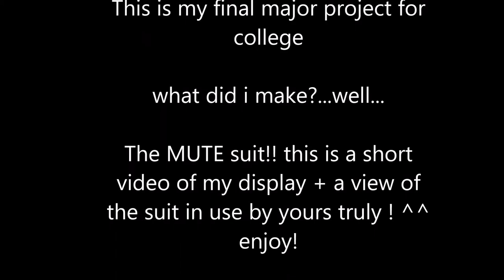[FMP] MUTE SUIT [first fursuit]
hai guys! MUTE here!

so here it is... after 9 months...tonnes of stress and many learning curves... My first ever fursuit is complete! and who better to have made other than my boy MUTE!!

this is my suit project i made for my second year on my art degree course at my local college, i have started it in pieces since november of last year but finally... it is complete!!

so what are the details of the suit?

well my suit consists of 8 pieces, a 22" head, a tailored top, tailored arm sleeves, digigrade legs, two size 6 stompy feet, two chunky padded paws, a neck piece and a metre long tail! the suit has all been made by myself with help from my mum on the main body, the main head base was also made by my sister,  the suit has velcro on the top centre, braces to hold the bottom, a belt for the tail and elastic for the arm sleeves. rather than using a duct tape dummy my mum helped me learn an alternate way of making a suit through drawing around my body and adapting it to the design ^^ i have to say im so proud of this!!

A BIG SHOUT OUT TO MY CUSTOMERS!!! ^^

honestly without you guys buying my art i wouldnt have been able to afford the funding for this huge project, it has cost me over £700 and so as a thankyou i have printed all the artwork i can to have as the background for this piece, it will be in the exhibition for a whole month with the preview being on the 11th of june ^^. thankyou all for the support!

so... where now? well.. i start an illustration degree in september, i plan to go to as many uk meets as i can! (plz invite me XD) , i already have started planing my second fursuit head and i cant wait to show you! for this being my first suit...im so proud to say i made this... im even more proud to say im a furry and i dont care what others think!!

have a fabulous day guys!!! honestly you are the best!
-MUTE that smiling thing